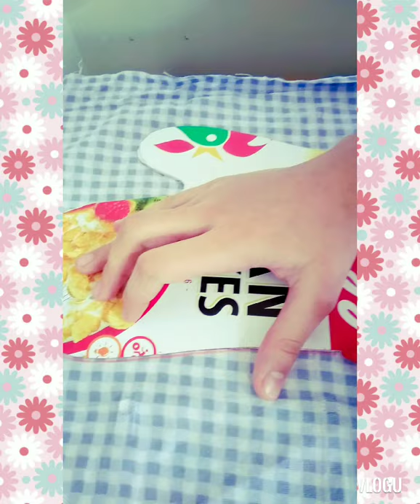DIY OVEN MITT (H.E.L.E. PROJECT)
ATHENAEUM INTL SCHOOL
grade4 - q3
teacherJ.A.